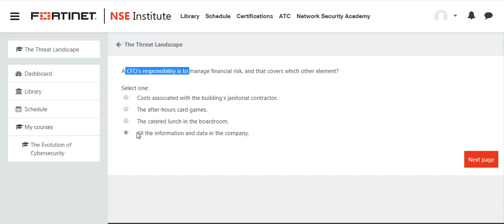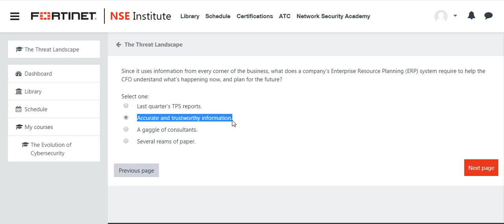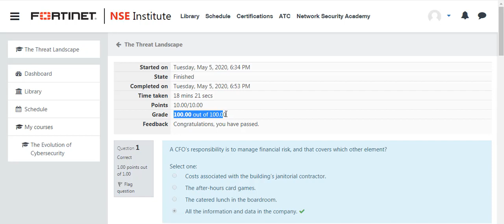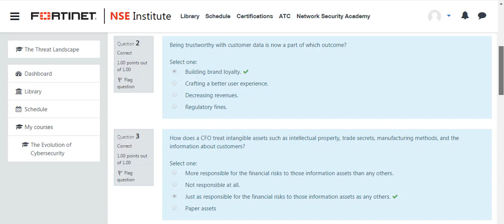Fortinet NSE 1 || CFO Perspective || The Threat Landscape(Q & A)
NSE 1 level Certification: The Threat Landscape

NSE 1 is the entry-level designation of the Fortinet Network Security Expert (NSE) program.In this course, you will learn about the cybersecurity threats that organizations are facing today. We refer to this ever-changing set of dangers as The Threat Landscape.

Agenda
1. The Bad Actors
2. CIO Perspectives
3. CISO Perspectives
4. CFO Perspectives
5. Personal Security Awareness

Objectives
After completing this course, you will have a
general understanding of:
- Who is behind these attacks
- What their motives are
- How some of these attacks are done
- The impacts on C-level executives
- Key strategies to remain safe on the Internet.

Lesson 4.

Q1- A CFO’s responsibility is to manage financial risk, and that covers which other element?

Ans.-"All the information and data in the company."

Q2- Being trustworthy with customer data is now a part of which outcome?

Ans.-"Building brand loyalty."

Q3- How does a CFO treat intangible assets such as intellectual property, trade secrets, manufacturing methods, and the information about customers?

Ans.-"Just as responsible for the financial risks to those information assets as any others."

Q4- Looking into the past, a CFO will create which kind of reports?

Ans.-"Reporting on the prior financial performance of the company."

Q5- Since it uses information from every corner of the business, what does a company’s Enterprise Resource Planning (ERP) system require to help the CFO understand what’s happening now, and plan for the future?

Ans.-"Accurate and trustworthy information."

Q6- What are the consequences if a CFO’s reports are not accurate?

Ans.-"From having to re-state the data, to being found in violation of financial regulations."

Q7- What does a CFO rely on to create forecasts of what will happen to the company in the future?

Ans.-"Access to good information."

Q8- What is the primary responsibility of a CFO?

Ans.-"To manage the finances and the financial risks of the company."

Q9- What poses one of the greatest risks to the financial value of a company’s information assets?

Ans.-"Cyber threats"

10- What role does a CFO play in new business initiatives, product launches and/or new service offerings?

Ans.-"Analyze the financial impact."